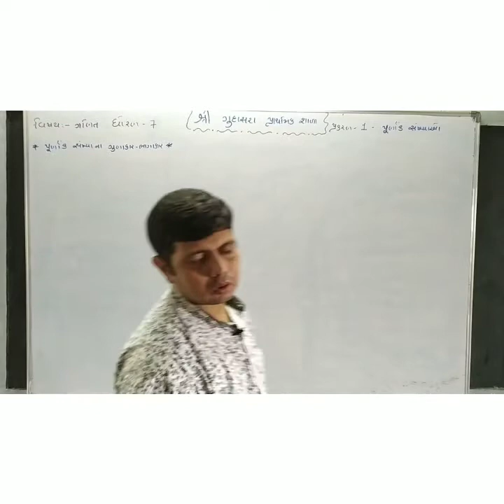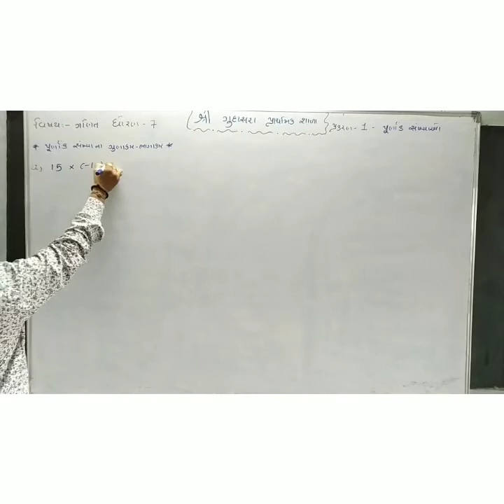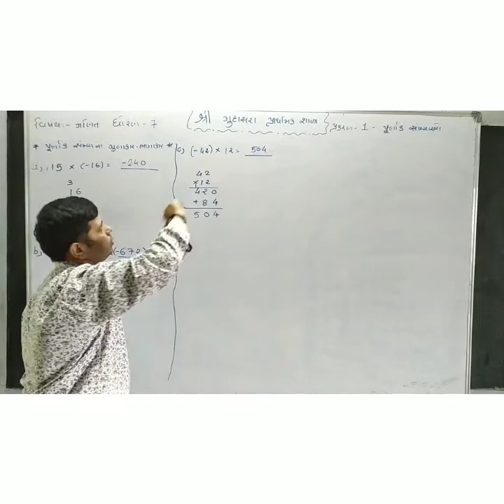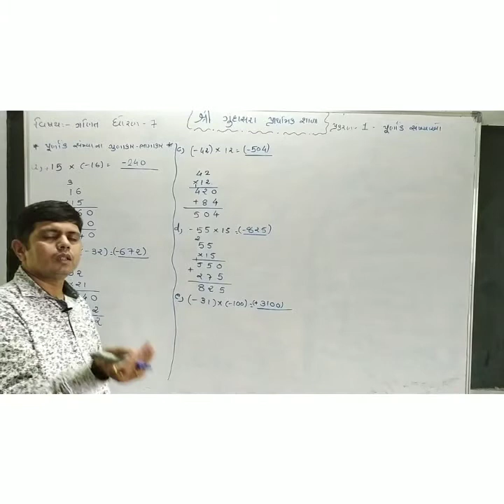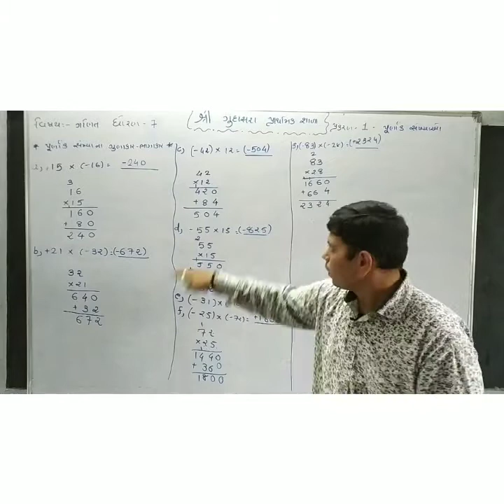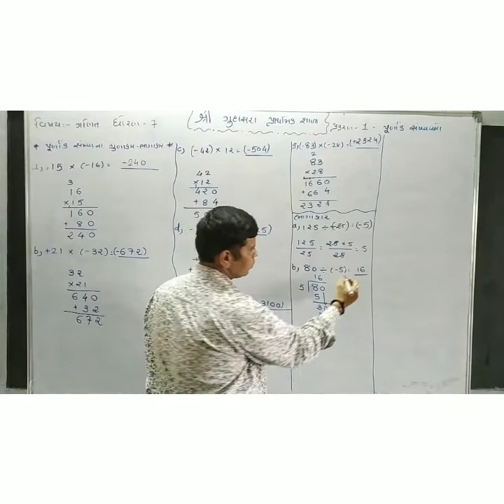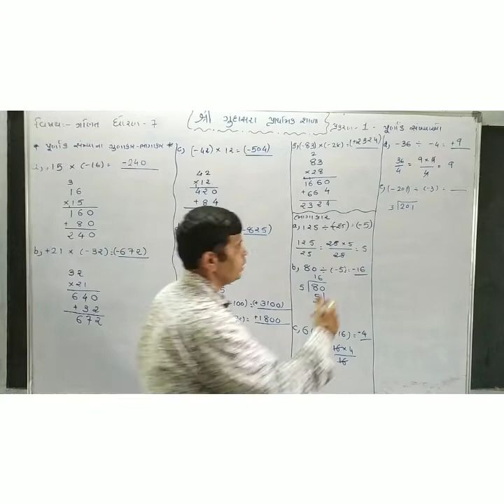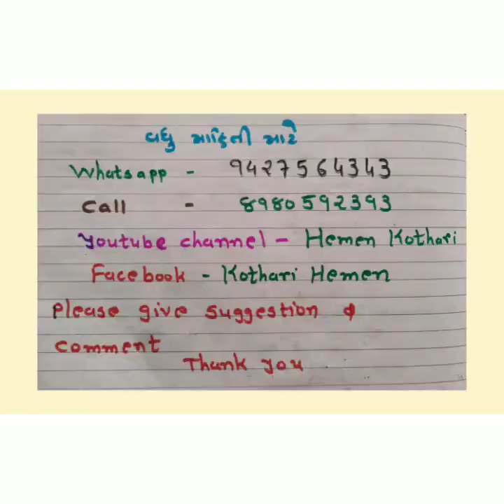ધોરણ 7 વિષય ગણિત પ્રકરણ 1 પૂર્ણાક સંખ્યા VOL 6 સ્વાધ્યાય 1.2 By Kothari sir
પ્રકરણ 1 પૂર્ણાક સંખ્યા
VOL 6 સ્વાધ્યાય 1.2

By Kothari sir
Any query & Any suggestions

Hemen Kothari

તમારા મિત્રોને ને પણ જાણ કરશો
comment આપવાનું ભુલશો નહીં
Keep watching